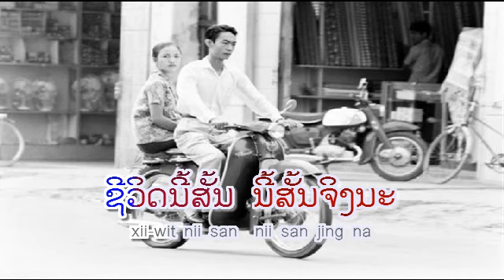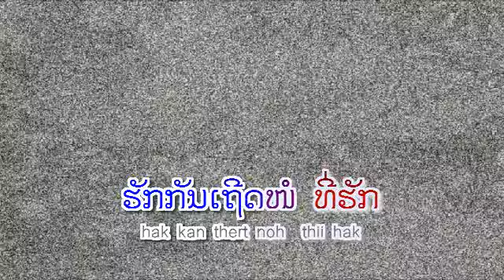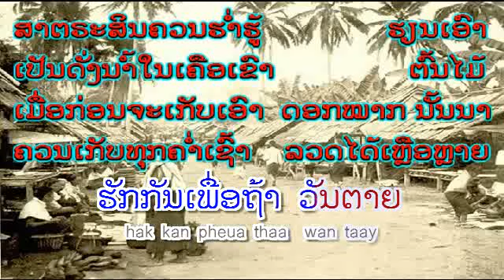ຮັກກັນເຖີດໜໍທີ່ຮັກ - ຮ້ອງໂດຍ : ພົມມະ ພິມມະສອນ - Phomma PHIMMASONE (VO) ເພັງລາວ ເພງລາວ lao song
ເນື້ອຮ້ອງ & ທຳນອງ: ພົມມະ ພິມມະສອນ
ລາວ-tango